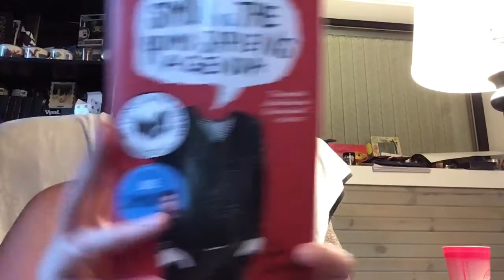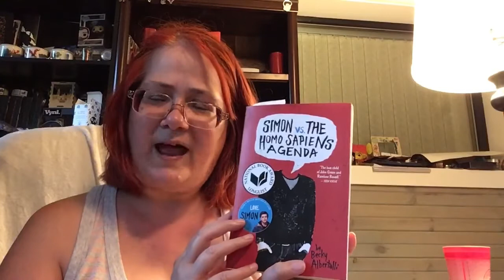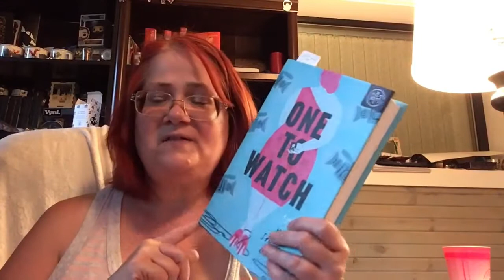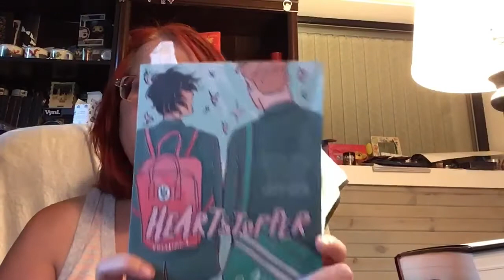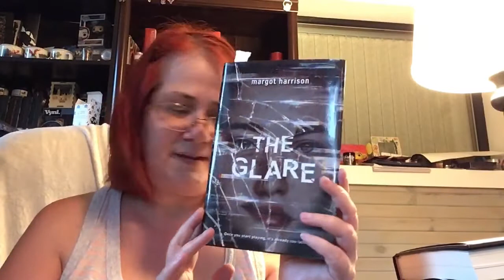My TBR Jar Picks Some Of My Books For August!!!!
What Did My TBR Pick For Me To Read?